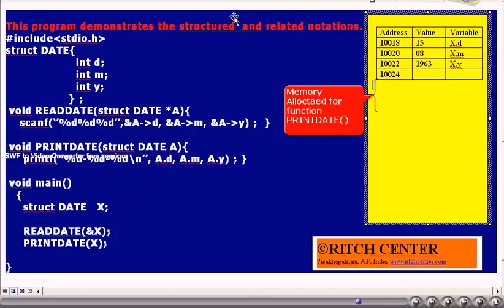struct6: This video explains how to pass structured object, structured pointer to functions.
This video explains how to pass structured object, structured pointer to functions.